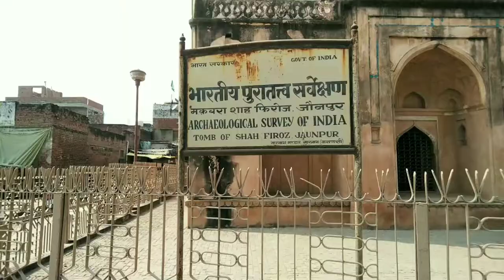Shah Firoj Tomb Jaunpur || फिरोज शाह का मकबरा जौनपुर, Tourist Places in Jaunpur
Welcome to another episode of Jaunpur district Tour. Today we will show you the tomb of Shah Firoz which is located at Jaunpur City district in the state uttar Pradesh India.

About : Shivam Raj Productions -

"SHIVAM RAJ PRODUUCTIONS" is YouTube Channel. where you find and watch comedy, music, travel vlogs and many types of Entertainment Videos in Hindi, English, Bhojpuri, Marathi and other languages.